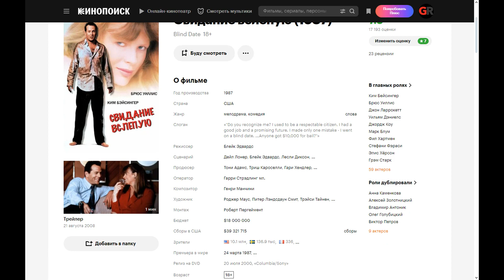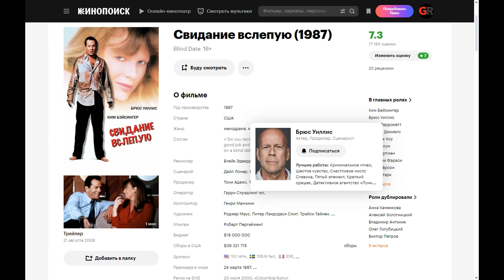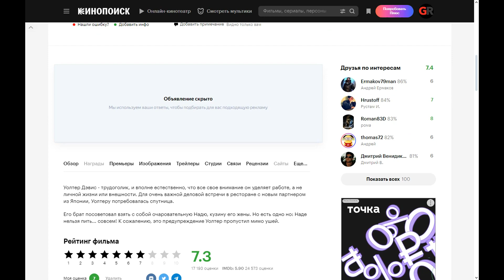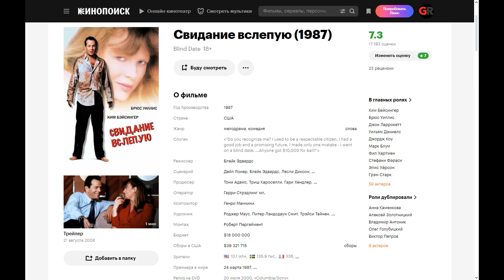Blind Date (1987) ➤ Review (GR)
Walter Davis is a workaholic, and it's only natural that he pays all his attention to work, rather than his personal life or appearance. For a very important business meeting in a restaurant with a new partner from Japan, Walter needed a companion.

His brother advised him to take the charming Nadia, his wife's cousin, with him. But there is one thing: Nadia cannot drink... Absolutely! Unfortunately, Walter ignored this warning.

PSB Bank - 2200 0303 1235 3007